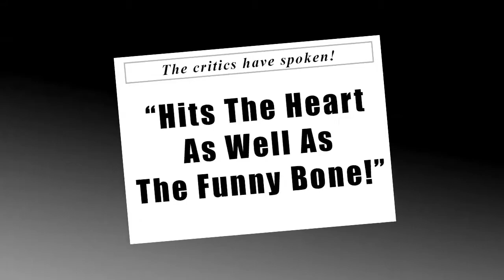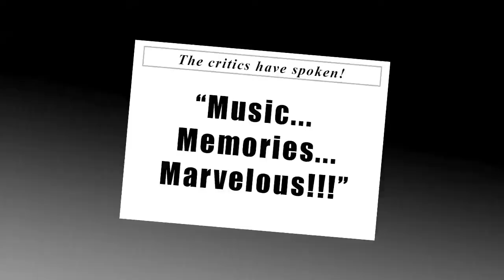'BABY BOOM BABY' MOVIE TRAILER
Hirschberg Productions created this Trailer to be played at the Bellmore Movie Theatre to advertise the upcoming return of Tommy Koenig in 'Baby Boom Baby' on Friday Aug.2 2013. Based on the poster design by Jill Marie Breth and using Soar Video footage and the photos of Gordon Freed.